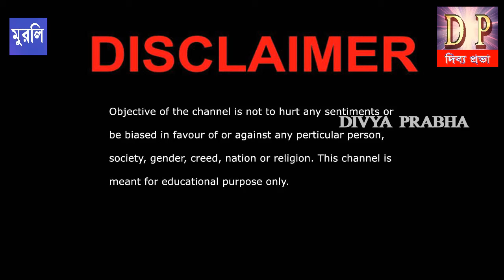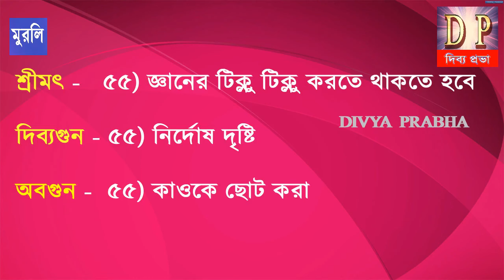Ajker Bangla Murli | 15 Jan 2024| Gita Knowledge |Brahmakumaris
About Us:
RajaYoga Meditation Classes B K Minati, is with Brahma Kumaris,
 Implementing the spiritual teachings and practical meditation,
She experienced a great change, and realizing the benefits, she dedicated herself. At present, she is based at Payradanga of Brahma Kumaris.
She is A Rajyoga Meditation Teacher, A Management Trainer,
A Motivational Speaker, A Spiritual Counsellor, An Author and A T.V Personality She is a friend, philosopher and guide for many around the world.
She has done research on the great epics of India, “Ramayana” and “Bhagwad Gita” Her guidance encourage people to overcome mental stress, anxiety, addictions, low self-esteem, Her lectures are on YouTube, and T.V. in Bengali, Hindi and English,

Address : International Headquarter
                  Prajapita Brahmakumari Ishwariyo Viswavidyalay

Local Address : Payradanga Mediation Centre
                             Pritinagar 3 No Road
                             Payradanga, Nadia, 741247

Permanent Centre : Shymnagar Meditation Centre
                                   1. Shymnagar, 102 B C Ray street
                                    Gangulypara, Nort 24 Pargana

Please Watch Advertisement Free Spiritual Channel - PEACE OF MIND

* ALL EDUCATIONS ARE FREE SERVICES, OM SHANTI